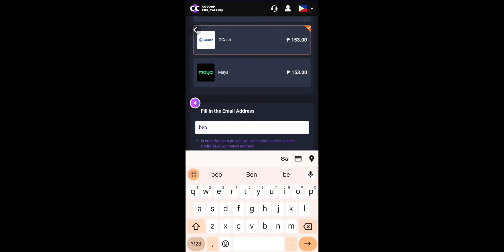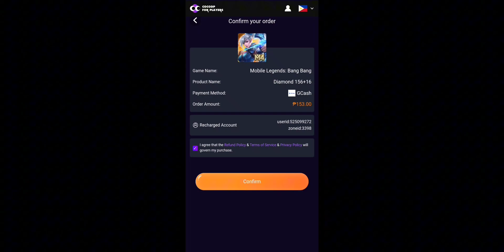GLOBAL BRUNO MET 7K MATCHES FANNY IN RANK GAME!! HERE'S WHAT HAPPENED. | MLBB